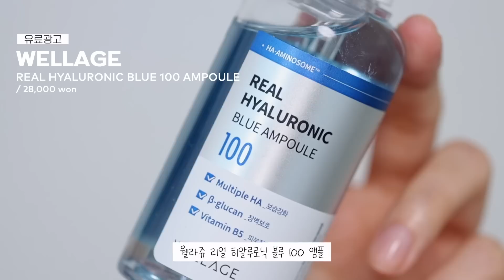🔥핫한 올리브영 추천템 GRWM (허윤진오버립, 생기블러링 비교, 숨꿀템, 품절대란템 등) | 민스코 Minsco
🖤 브랜드에서 제공받은 제품이 포함되어 있습니다.

💙웰라쥬 리얼 히알루로닉 100 크림 올영 세일 1+1 더블 기획 세트
💙3/2(목)~3/8(수) 39,000원 → 25,400원

LENSE : OLENSE realring grey
TOP : BLACK UP
NECKLACE : PARCHMENT

CKD
CKD 레티노콜라겐 저분자 300 괄사 목주름 크림
RETINO COLLAGEN GUASHA NECK CREAM
/ 45,000 won

XOUL
소울 에버 모이스트 립밤
EVER MOIST LIP BALM
/ 26,000 won

WELLAGE
웰라쥬 리얼 히알루로닉 블루 100 앰플
REAL HYALURONIC BLUE 100 AMPOULE
/ 28,000 won

WELLAGE
웰라쥬 리얼 히알루로닉 100 크림
REAL HYALURONIC 100 CREAM
50ml / 24,000 won

THE SAEM
더샘 커버 퍼펙션 컨실러 펜슬
COVER PERFECTION CONCEALER PENCIL
SALMON BEIGE / 7,000 won

THE SAEM
더샘 커버 퍼펙션 트리플 팟 컨실러
COVER PERFECTION TRIPLE POT CONCEALER
01 CORRECT BEIGE / 12,000 won

CLIO
클리오 킬커버 더뉴 파운웨어 쿠션 코숏인서울
KILL COVER THE NEW FOUNWEAR CUSHION
04 GINGER / 36,000 won

THE SAEM
RICH BEIGE / 7,000 won

WAKEMAKE
웨이크메이크 스테이 픽서 팩트 비건
STAY FIXER PACT VEGAN
/ 22,000 won

WAKEMAKE
웨이크메이크 믹스 블러링 볼륨 쉐딩
MIX BLURRING VOLUME SHADING
01 SOFT WARM / 16,000 won

ESPOIR
에스쁘아 더브로우 밸런스 펜슬
THE BROW BALANCE PENCIL
03 ASH BROWN / 16,000 won

BANILA CO
바닐라코 스머지 아웃 디테일 브로우카라
SMUDGE OUT DETIAL BROWCARA
01 CLEAR FIXER / 14,000 won

WAKEMAKE
웨이크메이크 소프트 블러링 아이 팔레트
SOFT BLURRING EYE PALETTE
02 LIVELY BLURRING / 34,000 won

BBIA
삐아 라스트 오토 젤 아이라이너
LAST AUTO GEL EYELINER
02 JAZZ / 8,000 won

BOBBI BROWN
바비브라운 아이섀도우
EYE SHADOW
MAHOGANY / 48,000 won

HOLIKA HOLIKA
홀리카홀리카 래쉬 코렉팅 마스카라
LASH CORRECTING MASCARA
02 DEFINE VOLUME / 16,000 won

WAKEMAKE
웨이크메이크 믹스 블러링 볼륨 블러셔
MIX BLURRING VOLUME BLUSHER
03 SOFT MUTE / 16,000 won

COLORGRAM
컬러그램 올인원 오버립 메이커
ALL IN ONE OVER-LIP MAEKR
02 COOL PINK / 9,800 won

ROM&ND
롬앤 쥬시 래스팅 틴트
JUICY LASTING TINT
25 BARE GRAPE / 9,900 won

THE SAEM
더샘 커버 퍼펙트 트리플 팟 컨실러
COVER PERFECT TRIPLE POT CONCEALER
02 CONTOUR BEIGE / 12,000 won